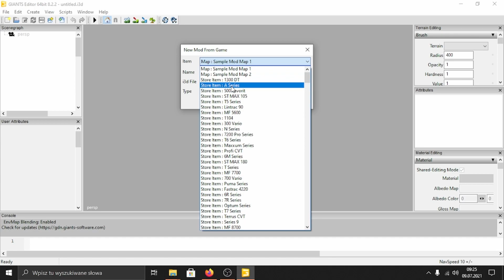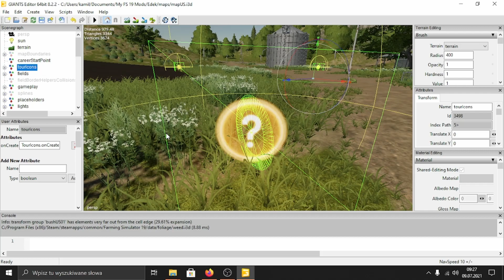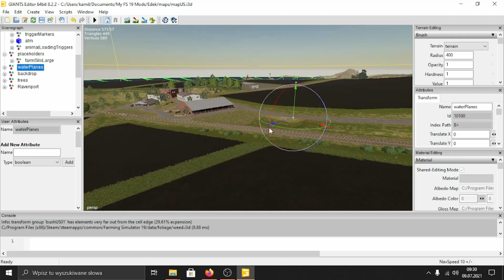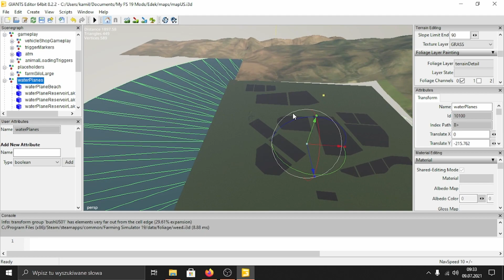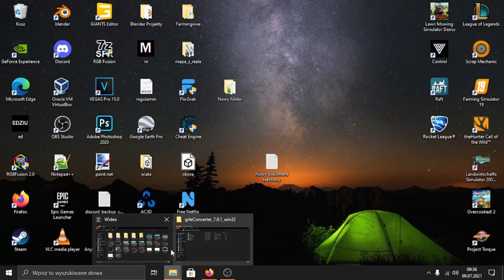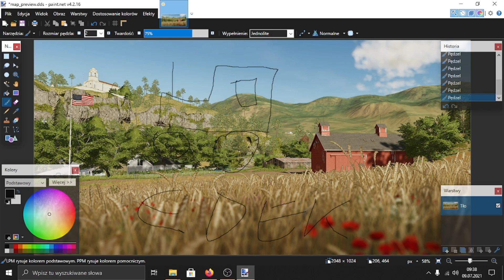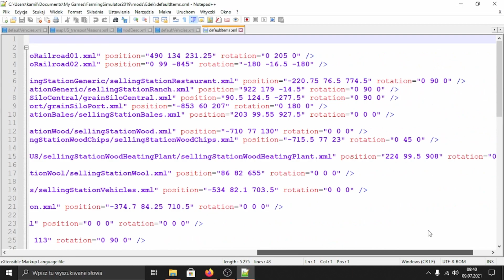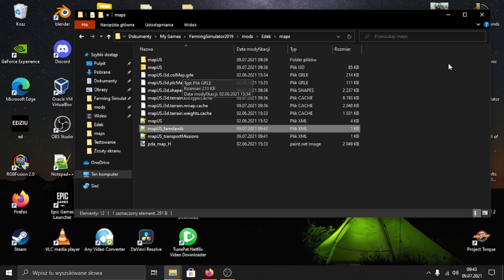Jak zrobić podstawę mapy w FS19? [Mapa od zera #1]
Z tego filmu dowiesz się jak stworzyć własną podstawę mapy do FS19, zwaną inaczej jako czysta mapa. Poznasz przy okazji, które elementy mogą Ci się przydać przy tworzeniu mapy i warto je zostawić, gdzie mapy dostępne w internecie tego nie oferują, a dostęp do nich jest na wyciągnięcie ręki - w plikach gry.